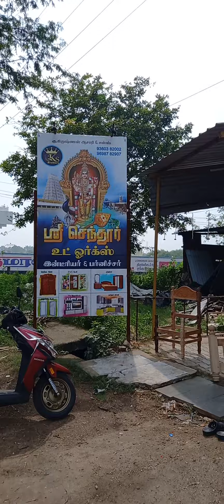Interior And Wood Works In Puliyangudi. Sri Sendhur Wood Works And Interior Puliyangudi. 9360382002